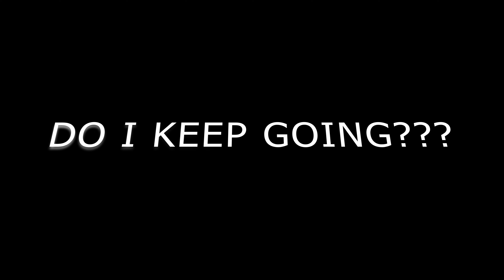LRF Fishing at Brixham - February 23rd 2022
Such a great day at the beautiful Brixham, fishing alongside @DevonLerfer  and @dawlish_lrf. It's amazing how many fish and how many species can be caught (and dropped) by three people fishing no more than 50m of the sea wall. I was over the moon to hit my 20th Species of my Big Lerf Winter League that I may just retire now while I'm on a high! I aimed for 20 when I joined thinking I would be lucky to get 10. Now I have hit my target I think I should bow down.

0:00 - Intro
0:48 - Pouting
1:40 - Wrasse
3:50 - Losing Fish
5:00 - Corkwing
5:31 - Seal Says Hello
5:59 - Pollock
6:46 - Pouting
8:40 - Running Out Of Time
9:00 - Three Species
10:10 - 20TH SPECIES!!
10:52 - Sand Smelt
11:10 - Session Summary
11:32 - Big Lerf Winter League Tally
13:00 - Outro